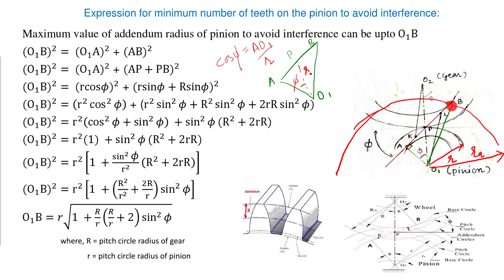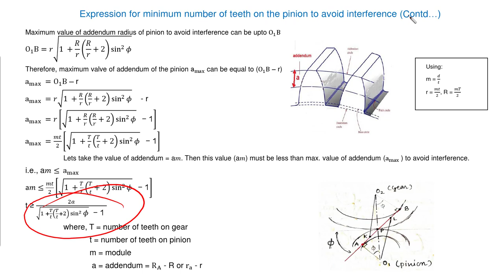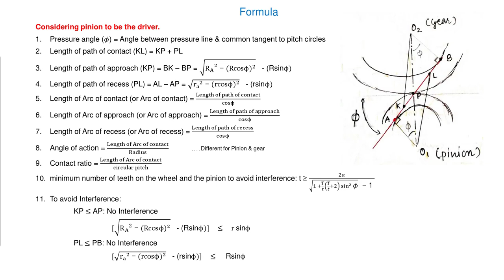Lecture 6.3 Expression for minimum no. of teeth on pinion to avoid interference (Theory of machines)